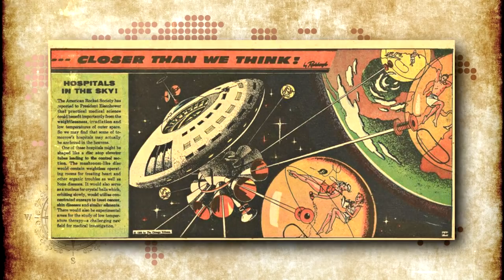Провальные мегапроекты. Самые фантастические провальные мега проекты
Провальные мегапроекты 20 века. Самые Фантастические Провальные мега проекты придуманные в прошлом. Хочешь узнать, Какие концепты и технологии предсказывались и рождались в умах мечтателей? Что из этого сбылось — и сбудется ли?
Госпитали в небе, Арктические боевые поезда,Самолёты-приманки,Готовый город с доставкой по воздуху,Космический поезд - об этом вы узнаете, посмотрев это видео.

---⏱️Timestamps⏱️---
0:35 - Госпитали в небе
2:31 - Арктические боевые поезда
4:36 - Самолёты-приманки
6:39 - Готовый город с доставкой по воздуху
8:46 - Космический поезд